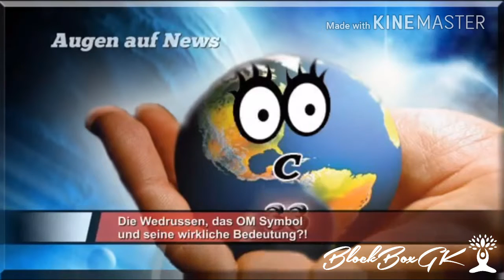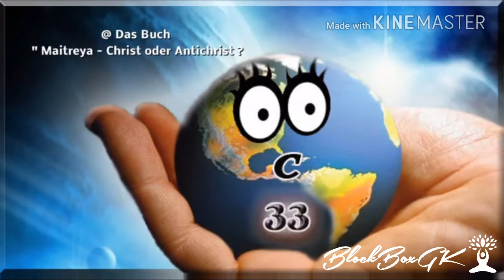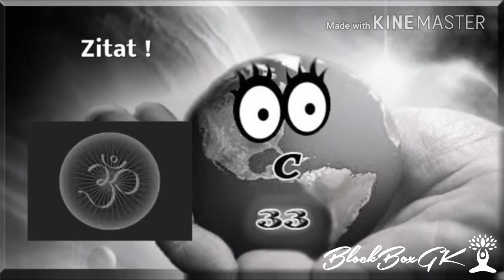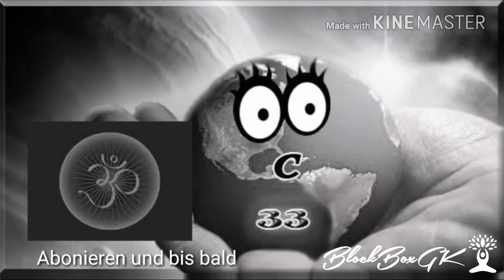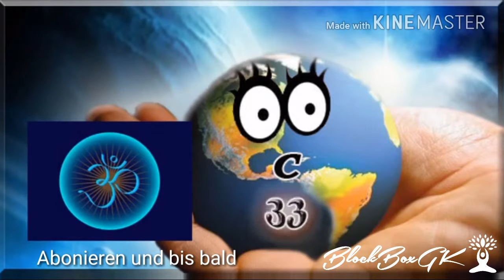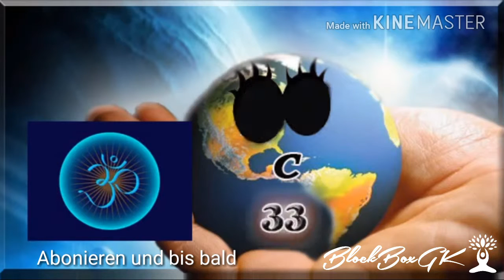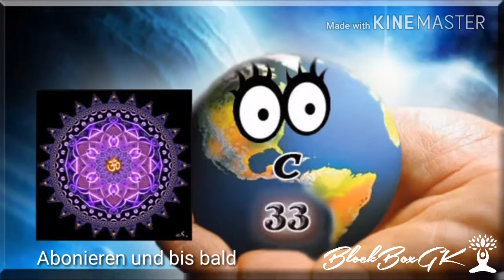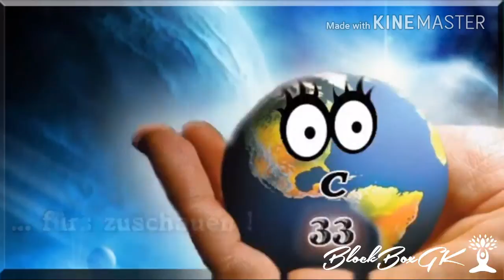das OM mitrea Mantra flower of life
Was könnte das Mantra OM für folgen haben